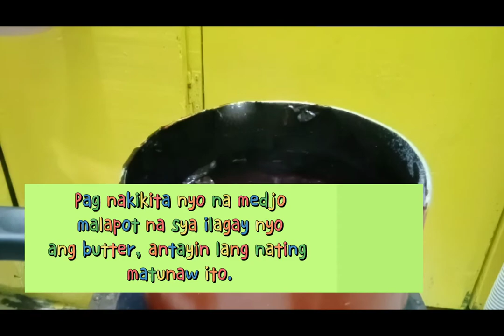Chocolate Frosting Ala Red Ribbon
💛🌼Chocolate Frosting Ala Red Ribbon Recipe🌼💛

🌼INGREDIENTS🌼

 1 Can evaporated milk
 1/3 Cup all purpose flour
 1/2 Cocoa powder
 1 Cup white sugar
 1/4 Cup water
 1 stick coffee
  1/4 Cup Butter or Margarine ( i used DariCreme)